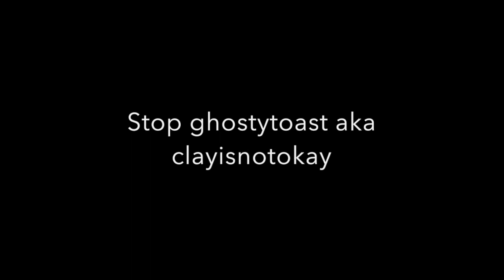VENT (bad quality) More In Desc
So bacically what happened is that I became friends with ghostytoast  and my other buddies instantly became friends with them too, and when all of a sudden most of my buddies disappeared from my buddy list ,including my other friend hollycatdash, I asked ghosty why we were not buddies anymore, but they just replied "cuz u unbuddied me" so I blamed it on my friend sushiwoof (which I regret) and g.t (ghostytoasts) said that sushi isnt a baby and they know them more. Then they started making me feel angry and upset about myself and I started thinking that I was silly and nobody should be friends with me. I then stopped talking to my online friends for a week and I also quit Aj for a bit. I was gonna make this vent longer but my friends made me feel better so yeah lol.